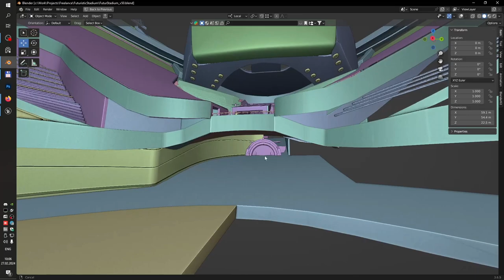Showreel - Sergey Popov - 3D Artist - Stadium for Phygital Games of the Future